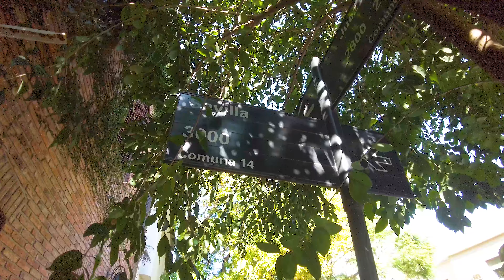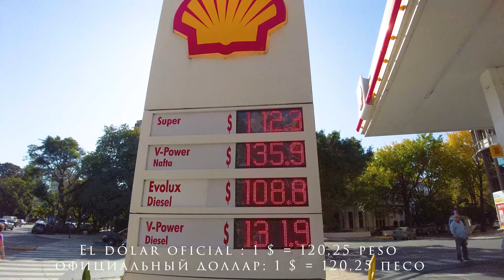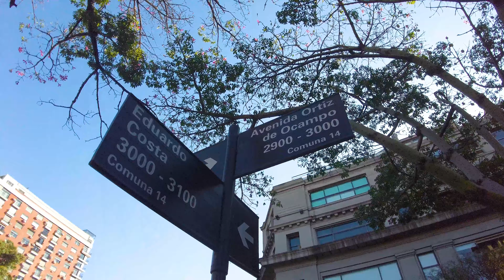Тихими улицами Буэнос Айреса. Палермо Чико (Palermo Chico)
Палермо Чико – это небольшой тихий район с особняками и элитными квартирами, где живут спортсмены, дипломаты, миллионеры и знаменитости. Тишина и спокойствие в этом районе контролируется подразделением полиции и  тем самым этот район считается одним из самых спокойным и безопасным во всей Аргентине